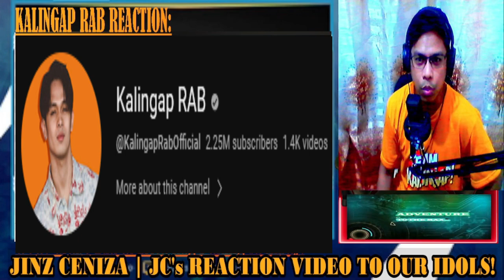🧿EDU DIMAPAKALI SA MGA BINITIWANG SALITA NI ERICA SA SOBRANG KILIG SA KALINGAP RAB